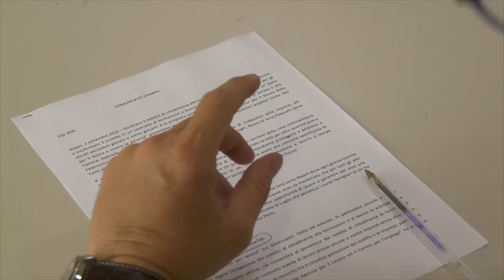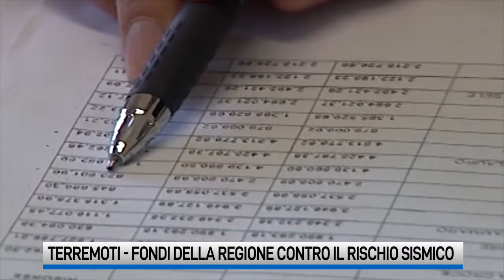Rischio sismico: 3,5 milioni ai comuni campani per la "microzonazione"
Mano tesa della Regione ai Campi Flegrei ed alle zone ad alta sismicità. Con questi contributi si possono realizzare indagini mirate ad approfondire il comportamento dinamico dei terreni rispetto alle sollecitazioni di un terremoto, individuando frane movimenti superficiali di faglia a seguito di scosse telluriche.